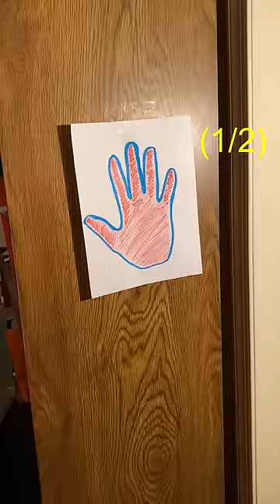Crewmates During Reactor Meltdown In Among Us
What my crewmates do during every reactor meltdown in among us.